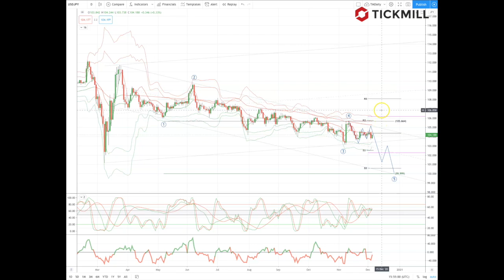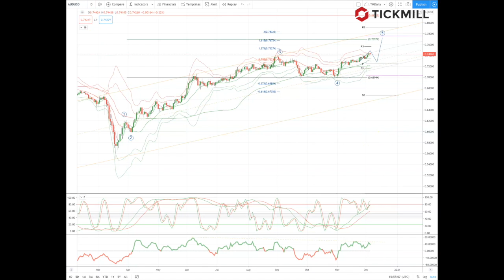Tickmill Weekly Market Outlook - 07.12.20